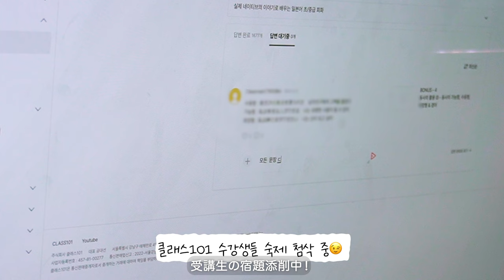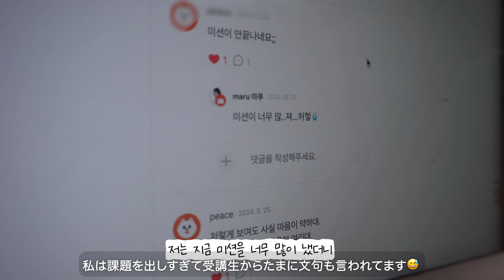10개월만에 걷기 시작!!👶🏻 돌잔치용 드레스를 샀는데...이게 뭐야;; (feat. 종이인형)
[ maru x CLASS101 ]
🎉1년간 무제한 수강할 수 있는 구독권 할인 링크👇
(구독에 해당하는 모든 클래스를 무제한 수강할 수 있습니다)

(+)댓글로 CLASS101에 대한 기대평을 남긴 후 아래 구글 폼 작성해주신 분들 중
5분을 추첨해서 올리브영 상품권을 드려요!

🗣wadiz
바로 떠나는, 바로 썸타는, 바로 일하는 마루의 극 실용주의 일본어 (오디오북&전자책)
마루의 일본어 실력 그대로 훔쳐가자!  🔻